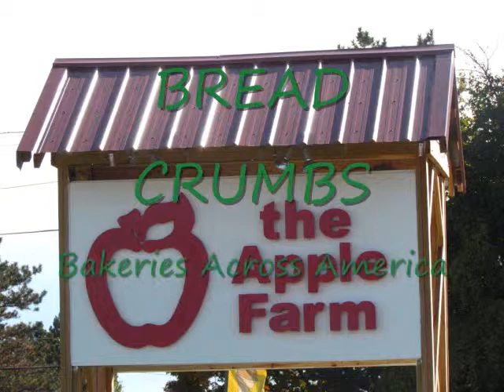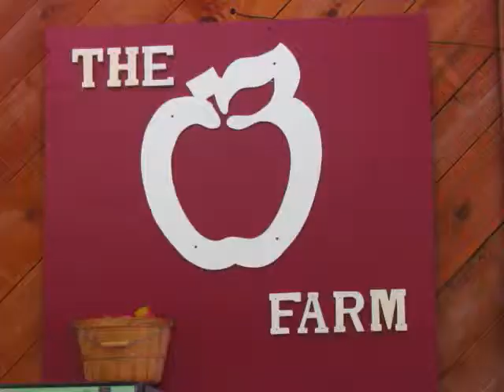The Apple Farm, Victor New York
Chef David Bishop with Bread Crumbs bakeries Across America. Debbie and I had the opportunity to stop by "The Apple Farm" in Victor NY.  The Apple Farm is a seasonal operation that offers apple picking, fresh cider and a bakery for their gust in the fall.  The are also open in the spring and summer for other crops such as strawberries.

For more information about this bakery and much, much more please